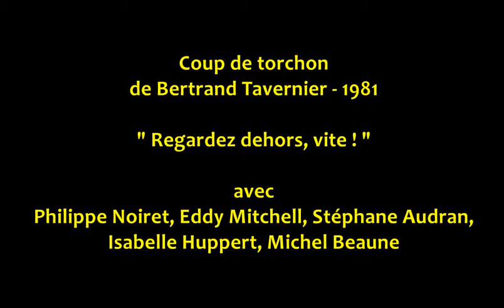Coup de torchon : "Regardez dehors, vite !"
Court extrait du chef d’œuvre de Bertrand Tavernier, tourné au printemps 1981 dans le nord-ouest du Sénégal. Une distribution exceptionnelle : Philippe Noiret, Isabelle Huppert, Eddy Mitchell, Stéphane Audran, Guy Marchand, Jean-Pierre Marielle...